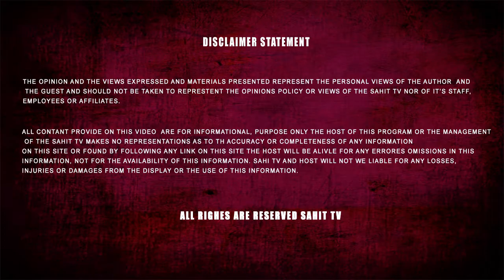Israel Independent India